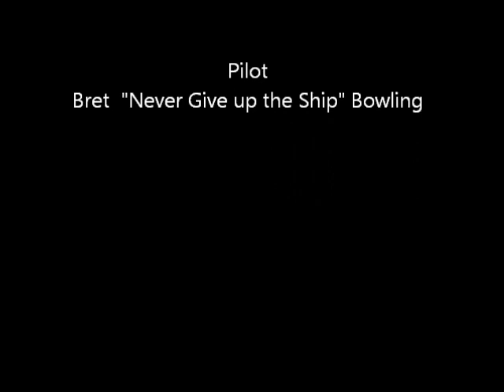The B17 Milk Wagon Maiden Flight